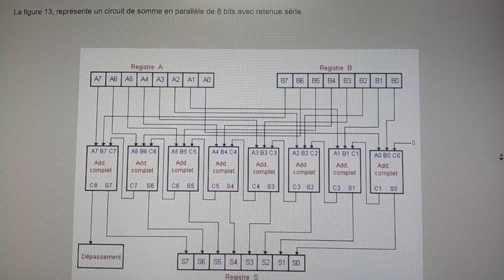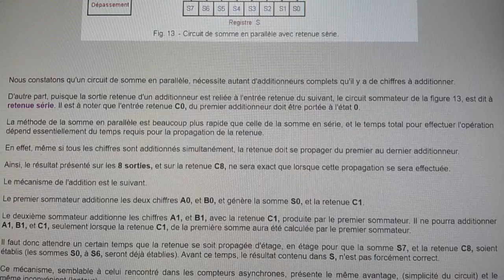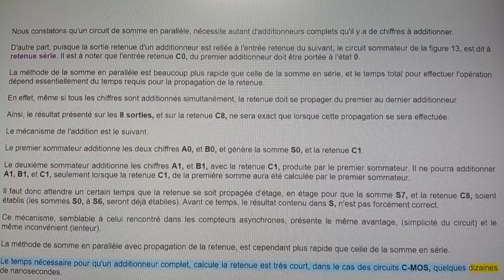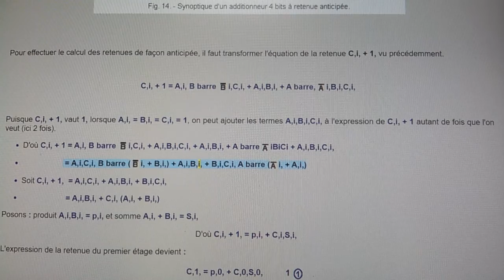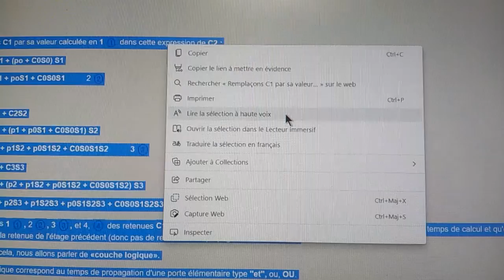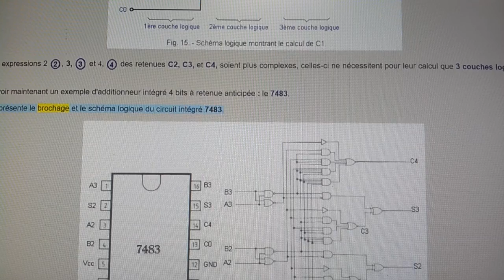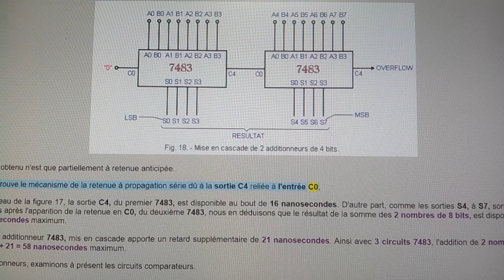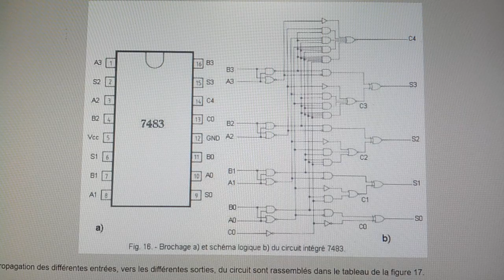102. - Somme en Parallèle avec Retenue Série - Les Sommateurs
Bonjour,

Somme en Parallèle avec Retenue Série - Les Sommateurs :

1. 6. - SOMME EN PARALLÈLE AVEC RETENUE SÉRIE

La figure 13, représente un circuit de somme en parallèle de 8 bits avec retenue série.

Daniel